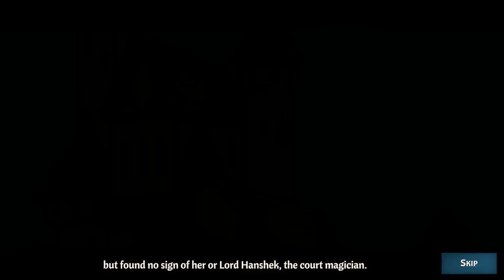[Vinesauce] Vinny - Across the Obelisk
Vinny plays Across the Obelisk for PC on Vinesauce!
Recording date: Apr 2nd, 2023